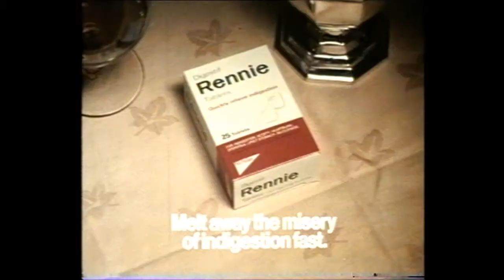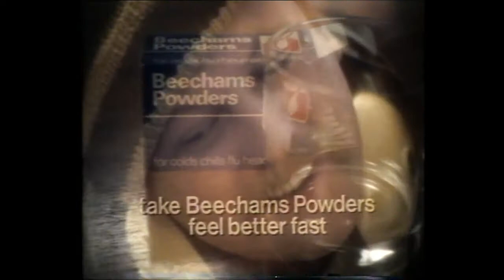Thames Adverts - Christmas Day 1978 (2)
More adverts shown on Christmas Day 1978 on Thames but this time during the first showing on British TV of the James Bond film "Diamonds Are Forever".